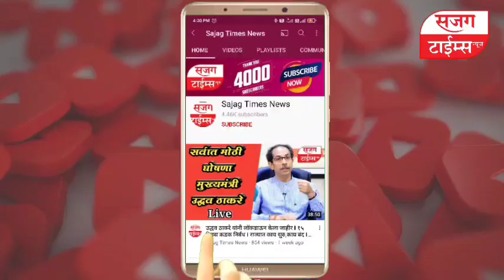ओझर देवस्थानचा बर्फी प्रसाद बनविण्याचा उपक्रम कौतुकास्पद - शरददादा सोनवणे I Ozar I Sajag Times I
ओझर देवस्थानचा बर्फी प्रसाद बनविण्याचा उपक्रम कौतुकास्पद - शरददादा सोनवणे

भाविकभक्तांनी विघ्नहराच्या नाविण्यपुर्ण प्रसादाचा आवर्जुन लाभ घ्यावा - गणेश कवडे

श्री.ओझर देवस्थानकडुन भाविकांसाठी श्रीफळापासुन बर्फीचा नाविण्यपुर्ण प्रसाद

ganesh bhau kawade,
sharad sonawane junnar,
sharad sonawane song,
sharad sonawane dance,
sharad sonawane shivsena pravesh,
sharad sonawane speech,
sharad sonawane mns,
sharad sonawane myneta,
sharad sonawane mobile number,
sharad sonawane birthday,
sharad dada sonawane birthday,
sharad dada sonawane,
sharad dada sonawane song,
sharad dada sonawane song status,
sharad dada sonawane speech,
sharad dada sonawane prachar geet,
sharad sonawane mla,
babu pate song,
babu pate dj song,
babu patel video,
babu pate narayangaon,
diwali status,
diwali song,
diwali rangoli,
diwali decoration ideas,
diwali drawing,
diwali crackers,
diwali card,
diwali special rangoli,
diwali ads,
diwali art,
diwali padwa,
diwali padwa rangoli,
diwali padwa song,
diwali padwa kolhapur,
diwali padwa song status,
diwali padwa kolhapur 2021,
diwali padwa special gane,
diwali padwa ka sajra kartat,
diwali padwa banner editing,
diwali padwa special rangoli,
diwali padwa pujan,
diwali padwa buffalo race
diwali activity,
diwali art and craft,
diwali ads 2021,
diwali alaparaigal,
diwali akash kandil,
diwali aayi re
ओझर हो,
ओझर गणपती,
ओझर बैलगाडा सभा,
ozar ganpati,
ozar ganpati mandir,
ozar song,
ozar cha ganpati,
ozar news,
ozar ashtavinayak,
ozar ashtavinayak ganpati,
ozar ashtavinayak temple,
ozar cha vigneshwar song,
ganesh bhau kawade,
गणेशोत्सव 2021,
गणेशोत्सव गाणी,
गणेशोत्सव डेकोरेशन,
गणेशोत्सव नाही तर मतदान नाही,
गणेशोत्सव नियमावली,
गणेशोत्सव २०२१,
गणेशोत्सव 2021 स्टेटस,
गणेशोत्सव 2020,
गणेशोत्सव banner editing,
star pravah गणेशोत्सव 2021,
गणेशोत्सव 2021 स्टार प्रवाह,
कोल्हापूर गणेशोत्सव 2019,
राज ठाकरे गणेशोत्सव 2021,
गणेशोत्सव नियमावली 2021,